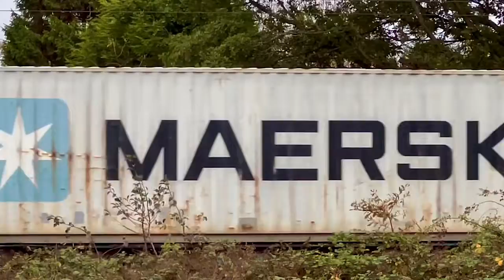A very Special catch this afternoon 66739 “Bluebell Railway” Dedicated to KitKat Steve’s Dad 3/11/22